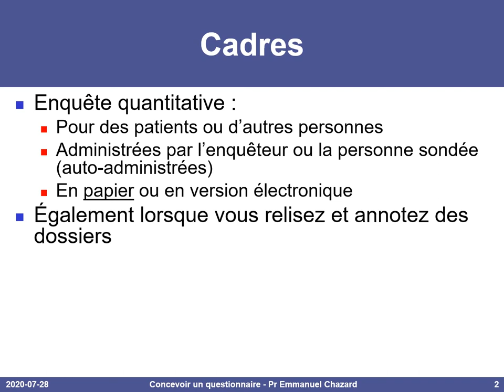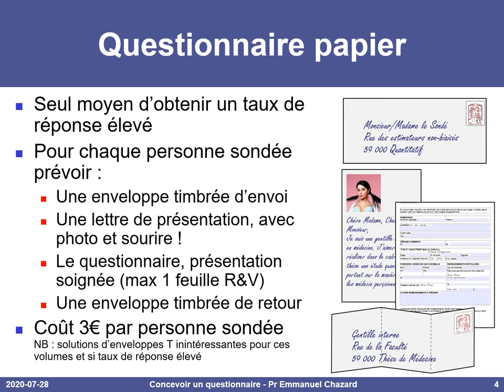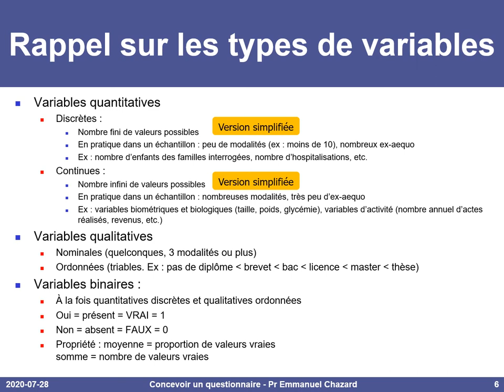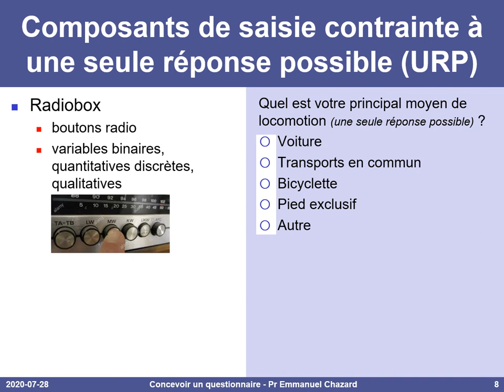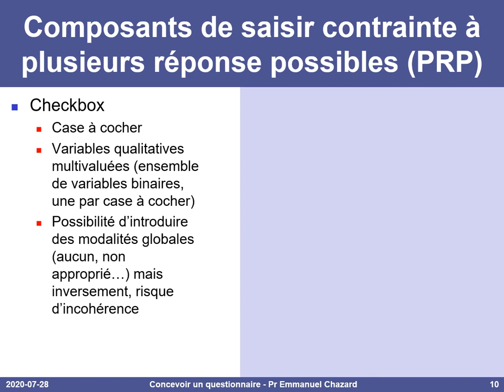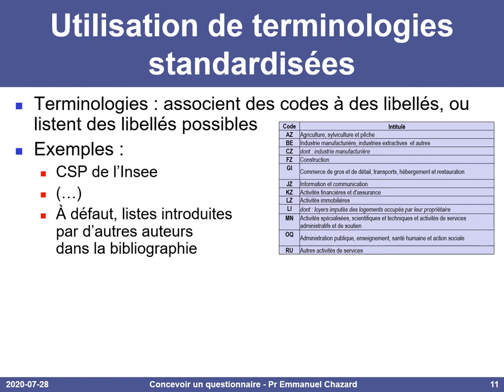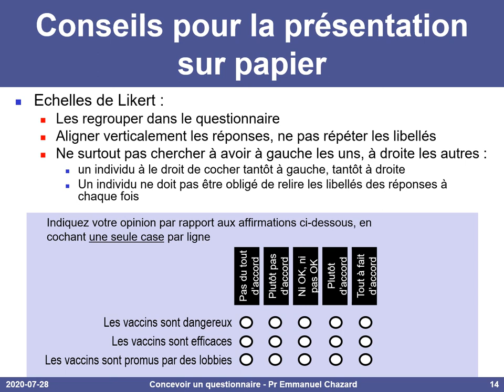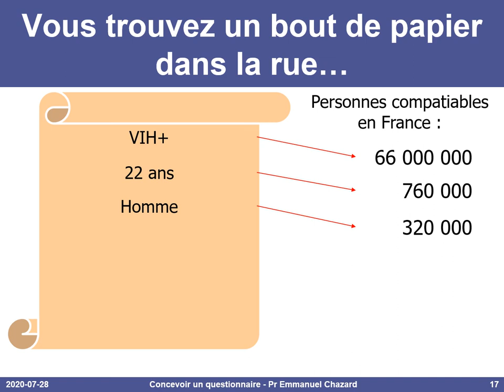Concevoir un questionnaire (formulaire papier)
Plan ci-dessous.

Cette vidéo montre les éléments de base pour concevoir un questionnaire, ou formulaire :

Généralités :
- cadres d'études concernés 0:05
- questionnaires internet 1:21
- questionnaires papier 2:38

Composants de formulaire 4:47
- variables quantitatives discrètes et continues, qualitatives, binaires 5:06
- textbox et textarea 7:32
- radiobox et échelle visuelle analogique 8:57
- échelle de Likert 11:24
- checkbox pour variables multivaluées 15:18

Conseils pour réaliser un formulaire
- utilisation de terminologies 16:42
- zones sémantiques, sauts conditionnels 18:23
- présentations des zones de réponse 19:24
- présentation des échelles de Likert 19:49
- impression, aspects techniques 21:00

Le problème des données indirectement nominatives 22:33